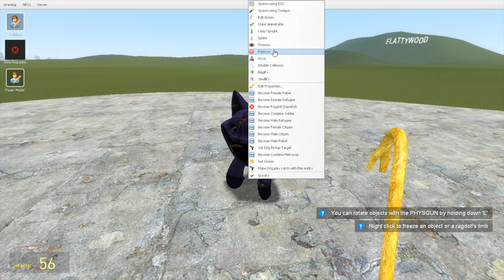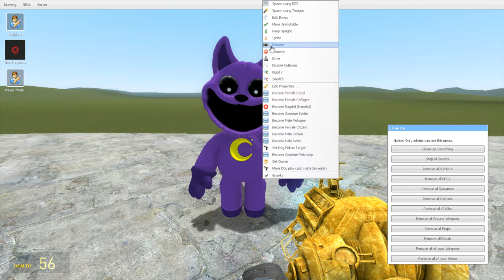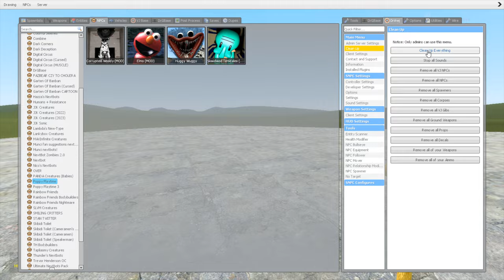CATNAP lost his LEGS! Poppy Playtime Chapter 3 Animation Garry's Mod